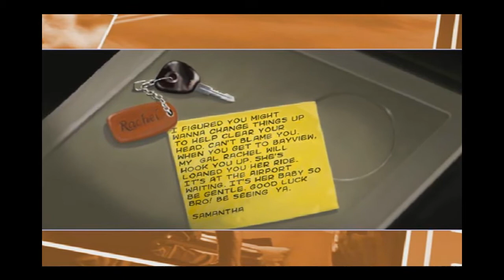Let's Play NFSU2#Part001(German/HD)Die Einführung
Daumen+Favo+Abbo=RoXoRx3euch  =P